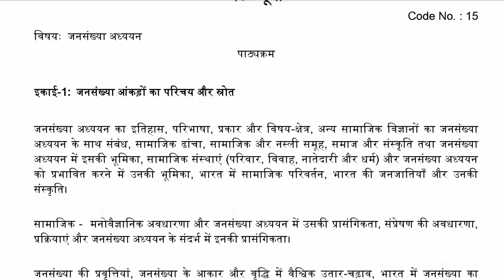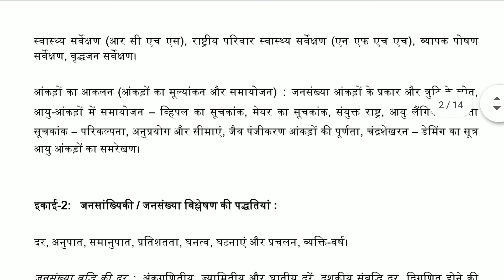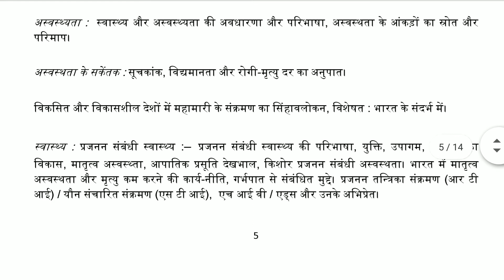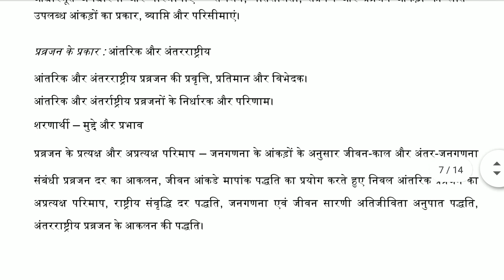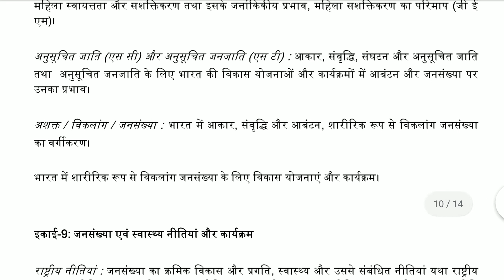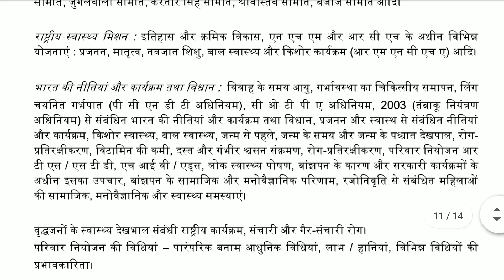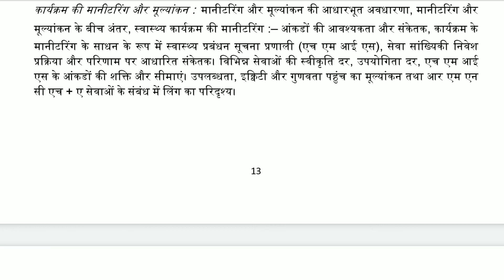UGC NET Exam Syllabus – Population Studies